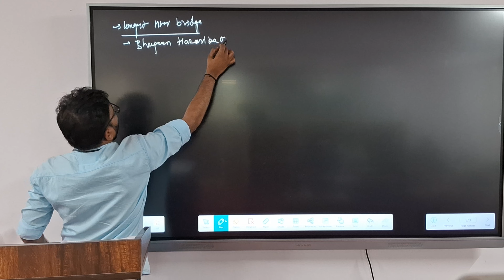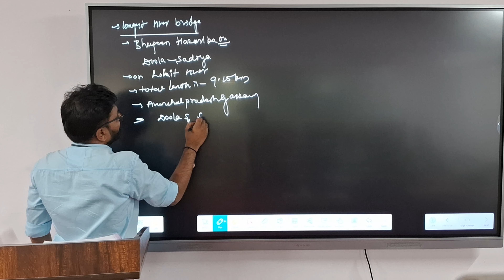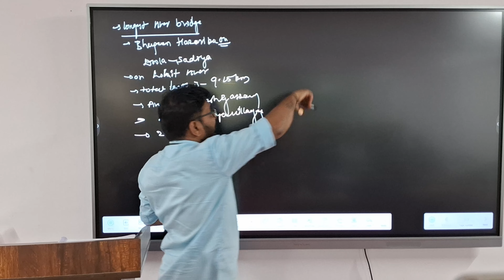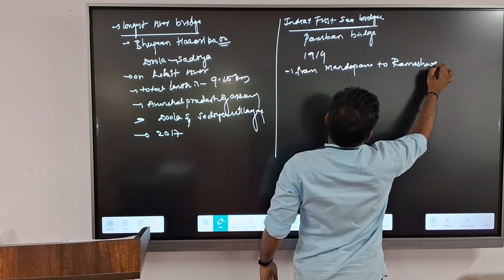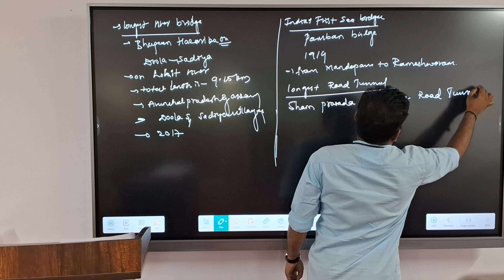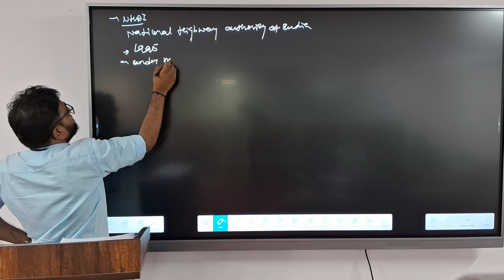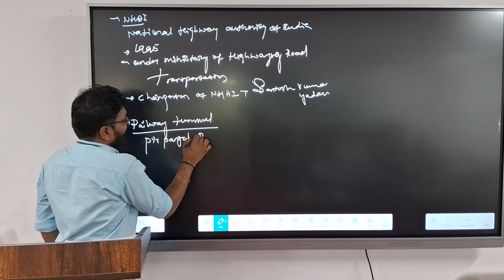COMPLETE CURRENT AFFAIRS FOR KAS (KPSC) 2024 (SESSION - 17) - ECONOMY.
Dear Aspirants we at Goldfinch work very hard for your successful results in Civil services. Thank you